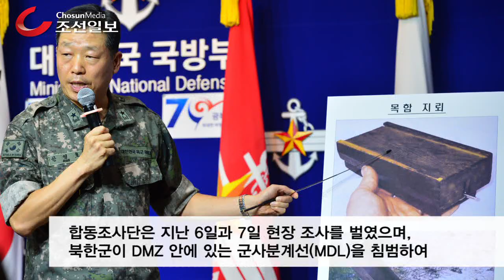북한 목함지뢰 도발, "심각한 정전협정 위반"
국방부는 지난 4일 경기도 파주 인근 비무장지대(DMZ)에서 발생한 지뢰 폭발 사건은 북한이 의도적으로 매설한 ‘목함지뢰’에 의한 것으로 판명됐다고 10일 밝혔다. 군은 대북 응징 차원에서 10일 오후 DMZ 서부와 중부 2개소에서 11년 만에 대북 확성기 방송을 재개하기로 했다. 사진은 이날 군이 공개한 DMZ 지뢰 폭발 당시 모습. 인근 우리 측 경계초소(GP)는 1차 폭발 이후 폭발음을 듣고 사건 지점으로 영상장비 방향을 돌렸고 2차 폭발 장면을 녹화할 수 있었다. 폭발 이후 치솟는 흙먼지가 선명하다. /합동참모본부 제공

'천안함'은 끝나지 않았다